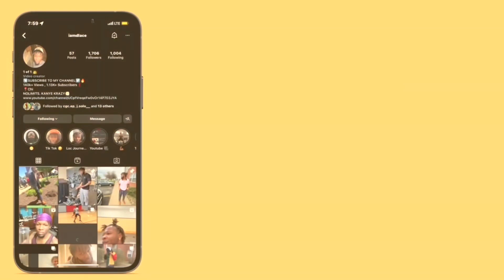BRONNY JAMES GOES OFF IN JAMFEST DUNK CONTEST